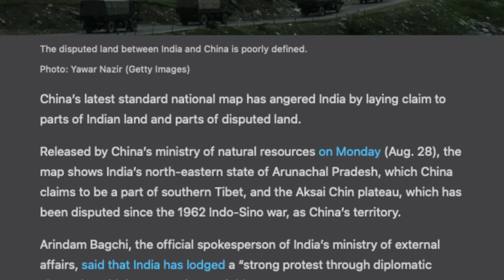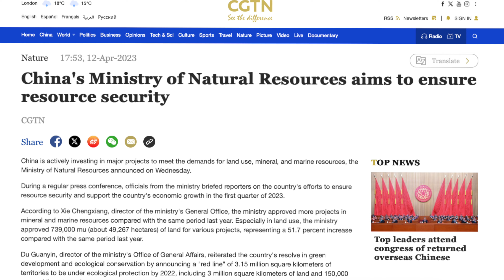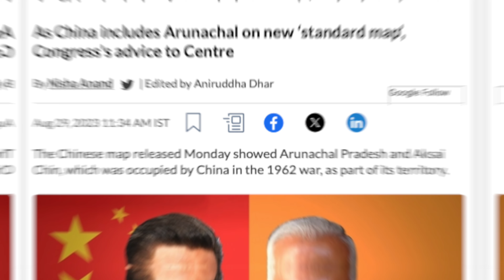எல்லையில் அத்துமீறும் சீனா | அதிரடிக்கு தயாராகும் இந்தியா | Nyoma ALG | TPHistory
இப்படிக்கு,
விக்கி.